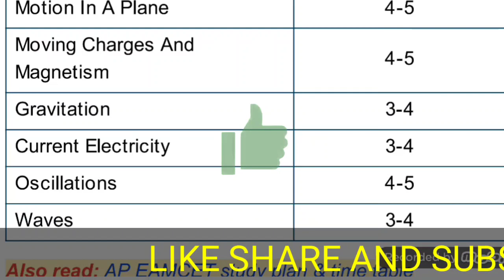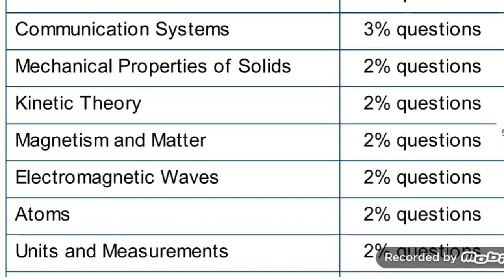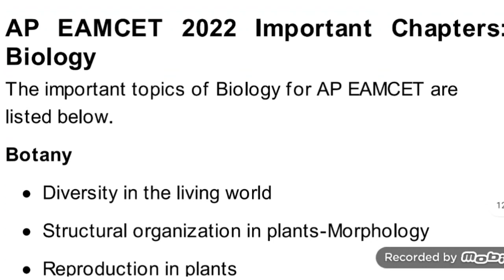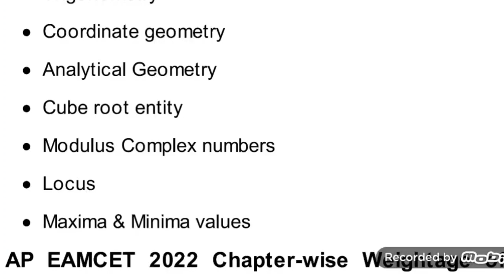Eamcet weightage 2022 telugu ||AP and ts Eamcet 2022 telugu || Eamcet important chapters 2022 telugu